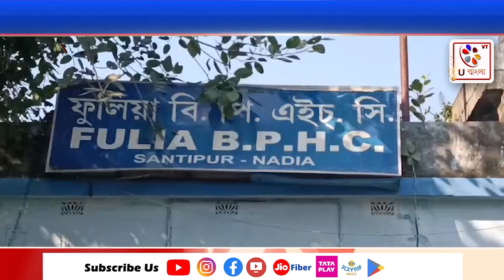Nadia : এনএসভি অপারেশন নিয়ে স্বাস্থ্য দপ্তরের পক্ষ থেকে সাংবাদিক বৈঠক : U Bangla TV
ব্লক প্রাথমিক স্বাস্থ্য কেন্দ্রে এনএসভি অপারেশন নিয়ে স্বাস্থ্য দপ্তরের পক্ষ থেকে সাংবাদিক বৈঠক।

এক ব্যক্তিকে এনএসভি অপারেশন অর্থাৎ নির্বিজ করণের প্রক্রিয়াতে তাকে না জানিয়ে অপারেশন করা হয়েছিল বলে অভিযোগ ওঠে শান্তিপুর ব্লক প্রাথমিক স্বাস্থ্য কেন্দ্রের স্বাস্থ্য আধিকারিক পূজা মৈত্র এবং শান্তিপুর এলাকার ২ আশা কর্মীর বিরুদ্ধে। এর পরবর্তীতে স্বাস্থ্য আধিকারিকের নামে কুরুচিকর অশ্লীল পোস্টার মারা এবং হাসপাতাল চত্বরে বেআইনিভাবে ঢুকে আন্দোলনের কারণে এবার প্রশাসনিকভাবে পদক্ষেপ নিতে চলেছে স্বাস্থ্য দপ্তর। সেরকমই নদীয়ার শান্তিপুর ফুলিয়ার ব্লক প্রাথমিক স্বাস্থ্য কেন্দ্র, সেখানে নদীয়া জেলার সমস্ত ব্লক স্বাস্থ্য আধিকারিকরা একত্রিত হয়ে এই ঘটনার তারা তীব্র নিন্দা জানিয়েছেন, এ ব্যাপারে সাংবাদিক সম্মেলনে ডাক্তার। যদিও এই ঘটনায় এক সাংবাদিক বৈঠক করলেন অভিজ্ঞ চিকিৎসক ডক্টর জয়া মজুমদার।